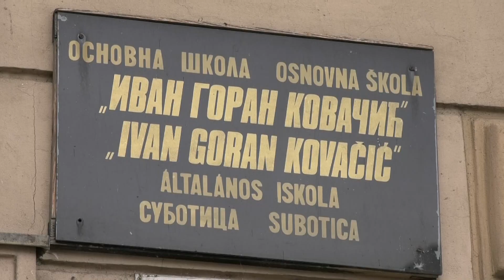Nova sekcija u OŠ “Ivan Goran Kovačić”